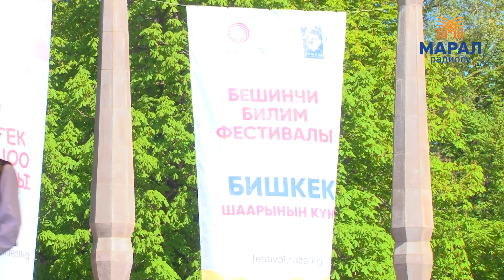Бишкек шаарынын 139 жылдыгы белгиленди